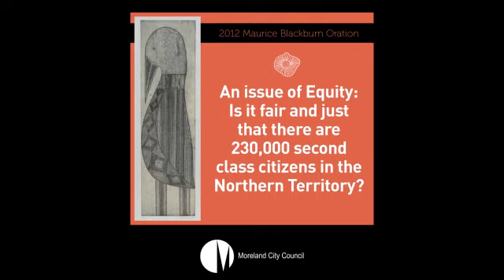Maurice Blackburn Oration - Professor Clare Martin Part 2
Listen to Professor Clare Martin speak at the Maurice Blackburn Oration on Wednesday 5 December at the Brunswick Town Hall - An issue of Equity: Is it fair and just that there are 230,000 second class citizens in the Northern Territory?